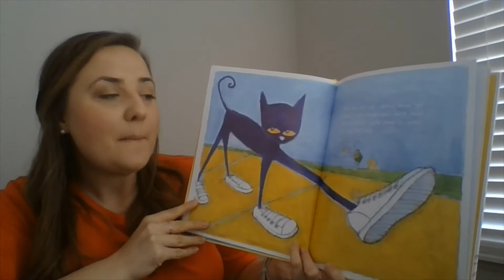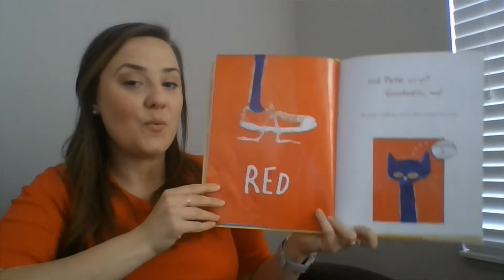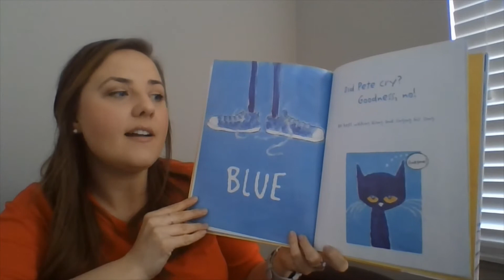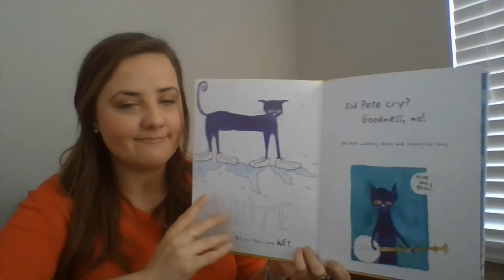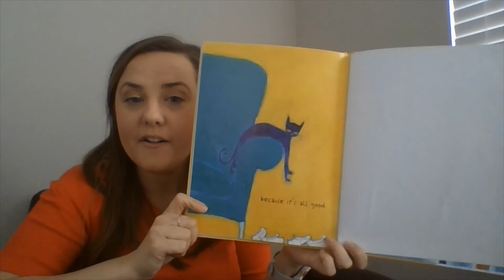Story Time with Ms. Jessica: Pete the Cat: I Love My White Shoes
Follow along as Ms. Jessica reads Pete the Cat: I Love My White Shoes by James Dean.

Interested in learning more from our ECMH experts? to complete an online request today!